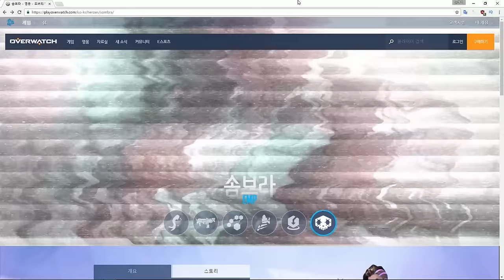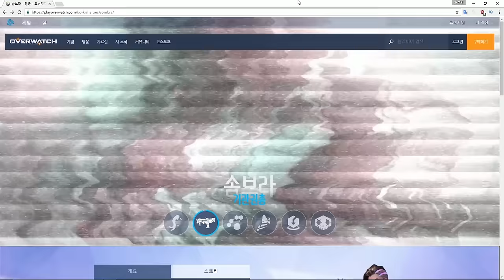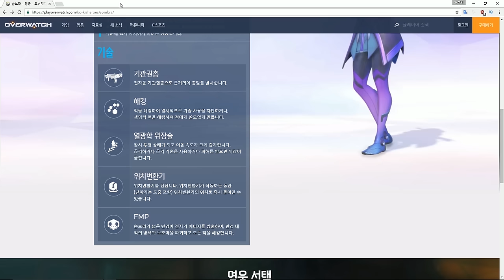[오버워치] 솜브라 드디어 등장! 솜브라 플레이 미리보기 | 눈쟁이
이전에 올렸던거는 프리미어 오류로 음성 녹음된게 인코딩에 적용이 안되서 올라갔습니다. 음성 적용해서 다시 업로드 합니다.